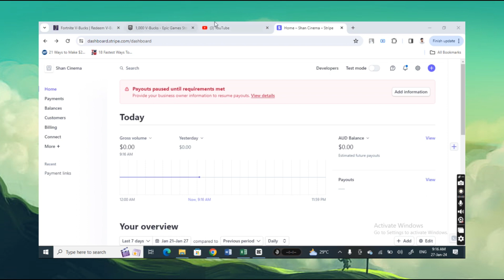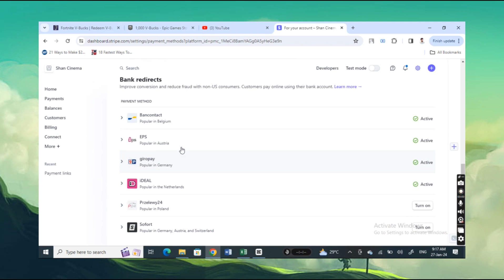Cómo conectar Stripe a PayPal (Método mejorado)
stripe mexico,pasarela de pago stripe,conekta mexico,stripe,conekta oxxo pay pay,conekta,how to create a shopify store,crear tienda online paso a paso,pasarela de pago paypal,donde entro a shopify,como crear aplicaciones con adalo,como crear un embudo de venta,como crear una app para play store y ganar dinero,tutorial woocommerce,secon uom odoo,como crear una app para play store gratis,como crear apps,criptomonedas